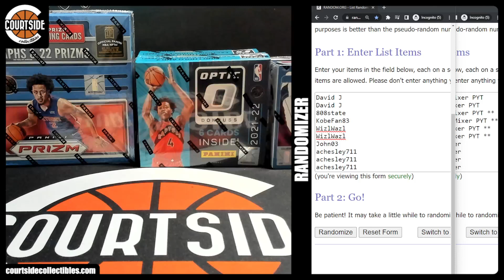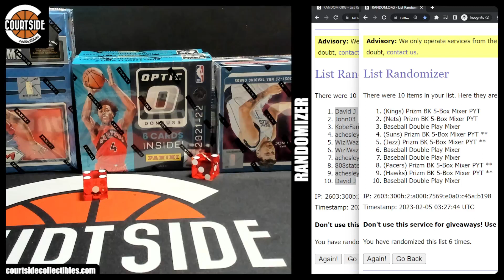Courtside Randoms #343 for Baseball Double Team & Prizm Mixer PYT